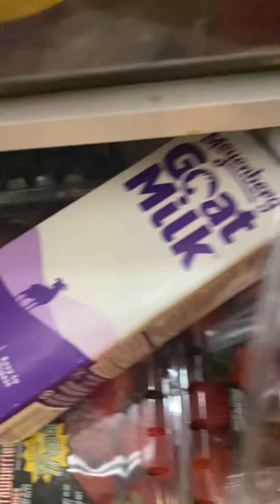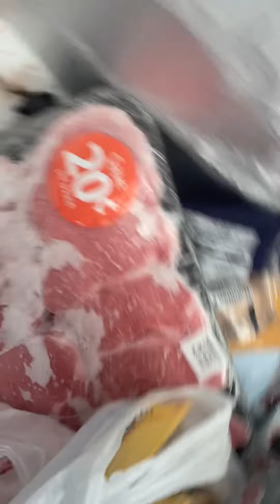Trying out are new treats from Omar’s treats and we will have them for sale also